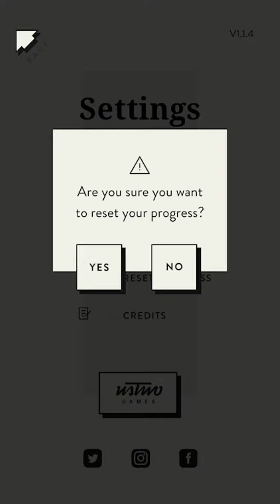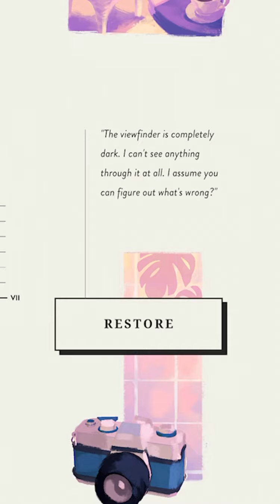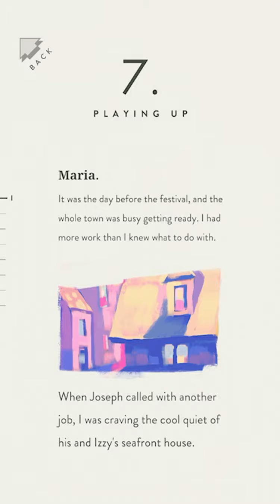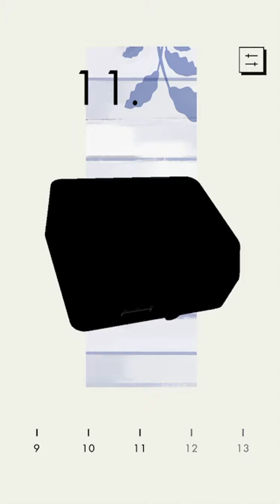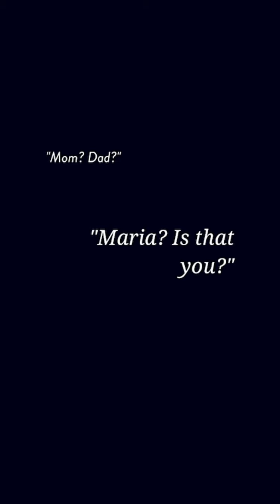Assemble With Care Speedrun Any%